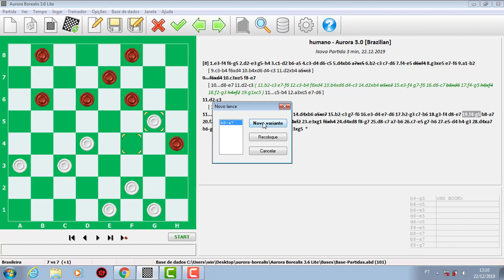COMENTÁRIO ATAQUE DE GUESTEM COM FALHA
Analise da partida